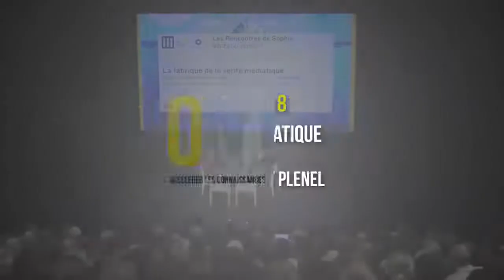La fabrique de la vérité médiatique.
La relation à la vérité se trouve au centre de l’éthique du journalisme et oriente la déontologie du métier. Elle n’appartient pas seulement à la restitution des faits et à leur interprétation (les informations et les opinions), mais aussi à leur récit. L’établissement de la vérité médiatique est un exercice difficile, soumis à diverses contraintes, contesté et sans cesse remis en question par la réalité changeante. Mais son ambition reste en opposition frontale avec l’exploitation des fausses nouvelles (fake news).

Débat enregistré dans le cadre des Rencontres de Sophie 2018 "Vérité ou vérités ?", organisées par Philosophia, au Lieu Unique. En partenariat avec l’Observatoire des médias - Université Permanente de Nantes.

Actuel médiateur des publications romandes du groupe suisse Tamedia, Daniel Cornu a été journaliste pendant trente ans, dont dix comme rédacteur en chef de la Tribune de Genève. Il a pris ensuite la direction du Centre romand de formation des journalistes et enseigné l’éthique du journalisme aux universités de Neuchâtel et de Genève. Il est l’auteur de plusieurs livres sur le journalisme et les médias, dont : Journalisme et vérité (Labor et Fides, 2009, 2e édition actualisée) ; Les médias ont-ils trop de pouvoir ? (Seuil Médiathèque, 2010) ; Tous connectés! Internet et les nouvelles frontières de l’info (Labor et Fides, 2013).

Edwy Plenel a été journaliste puis directeur de la rédaction du Monde. Il a ensuite cofondé le site Mediapart, journal payant accessible sur Internet qui a ouvert le 16 mars 2008 et qui a joué un rôle-clé dans la révélation des affaires Woerth-Bettencourt, Cahuzac, Aquilino Morelle, Sarkozy-Kadhafi entre autres, mais aussi dans des enquêtes internationales comme les Football Leaks ou les Malta Files. Edwy Plenel a publié une vingtaine d’ouvrages, dont Le Président de trop (Don Quichotte, 2011) ; Le Droit de savoir (Don Quichotte, 2013) ; Pour les Musulmans (La Découverte, 2014) ; Dire non (Don Quichotte, 2014) ; Dire nous (Don Quichotte, 2016); Voyage en terres d’espoir (Les Éditions de l’Atelier, 2016) ; Le devoir d’hospitalité (Bayard, 2017) et La valeur de l’information (Don Quichotte, 2018).

Le débat était animé par Thierry Guidet. Diplômé du Centre de formation des journalistes (Paris), Thierry Guidet a dirigé la rédaction de Nantes de Ouest-France (où il est entré en 1976), a été directeur général adjoint de l’École supérieure de journalisme de Lille (qu’il a rejointe en 2000), puis a fondé à Nantes (en 2007) la revue Place Publique qu’il a dirigée jusqu’en 2015. Ses ouvrages les plus récents sont : Dictionnaire de Nantes (codirecteur, PUR, 2013) ; La Rose et le Granit : le socialisme dans les villes de l’Ouest (l’aube, 2014) ; avec Alain Croix, Gwenaël Guillaume et Didier Guyvarc’h, Histoire populaire de Nantes (PUR, 2017).